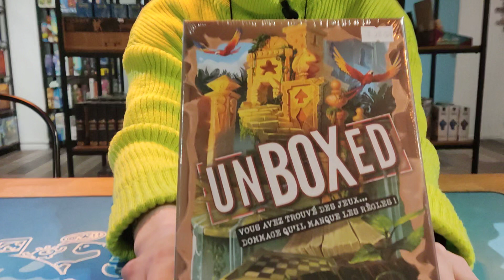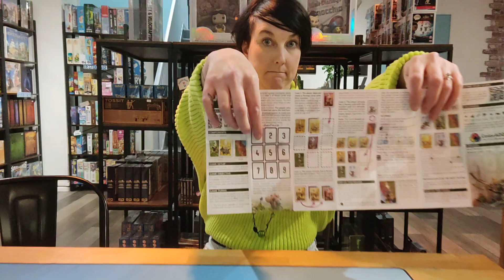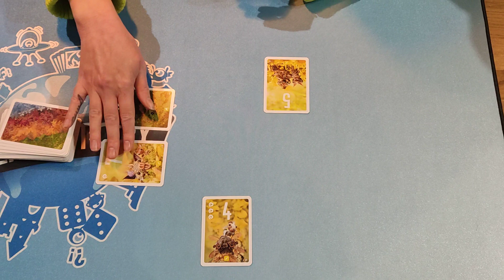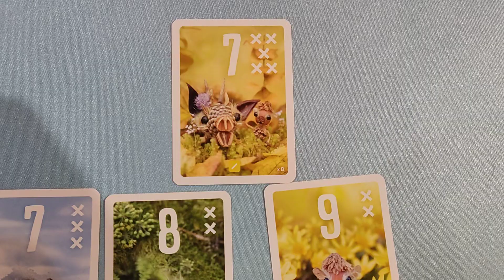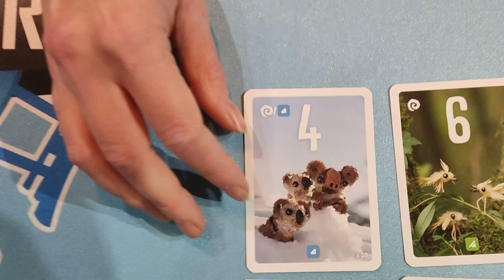[JEUDISPO] Archéoludisme et Nature Art, on vous présente ce qui est sorti cette semaine 🤠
Cette semaine on a reçu Pixies, un jeu de Johannes Goupy illustré par Sylvain Trabut, et Unboxed, un jeu de Jordan Sorenson illustré par Nastya Lehn

Lequel vous tente le plus?? 😁